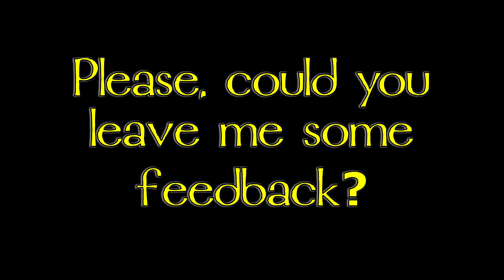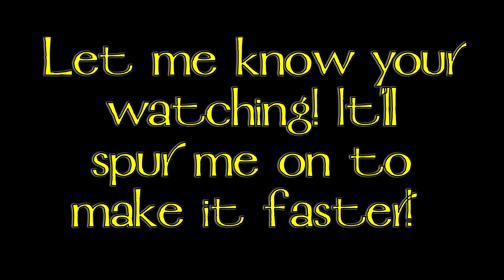Bannerlord Movie - The Sturgia Series: Gorgi Barkskin - Part 1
Welcome to the journey of Gorgi Barkskin, a Sturgian warrior with a destiny.
With narration and acoustic guitar, this is how to experience a M&B play through.

Follow Gorgi as he travels the lands of Calradia from humble beginnings to fame and glory?
This is the first part and anything can happen as i progress through the game. Keeping the play style true to how I think Gorgi would react.
This will be a long, bloody adventure.

Please leave some feedback, what you like and dislike!
I also know my pronunciation may be way off! Apologies in advance.

Mods Used:
RTS Camera
Health on Kill (10% per kill, for me only).

Glory to the Empire!